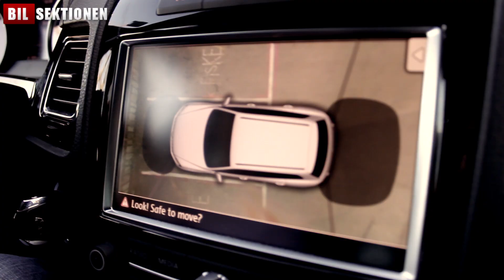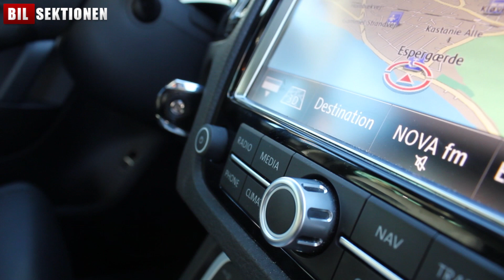VW Touareg 4.2 TDI V8 test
Den gamle V10-motor i VW Touareg er udskiftet med en mere nøjsom 4.2 liters V8 diesel som har 340 hk og hele 800 Nm!
Prisen for den store V8-model starter dog også fra lige over 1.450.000 kr., hvilket er mere end både BMW X5 og Audi Q7.

Se hele kviktesten af den store VW Touareg 4.2 TDI V8 foroven. Du kan også læse den skrevne test her